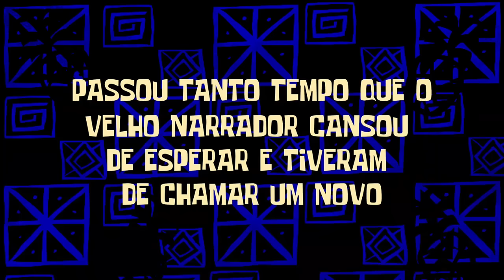Need For Speed Underground 2 Redux ou RTX on ? 2024